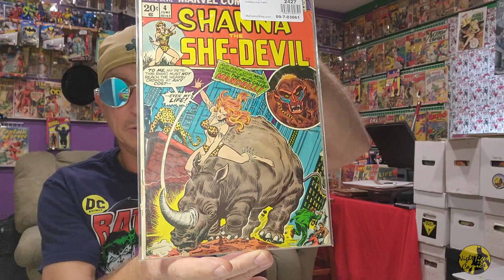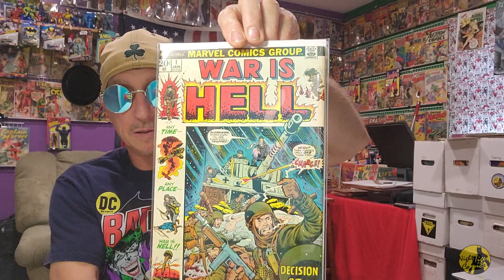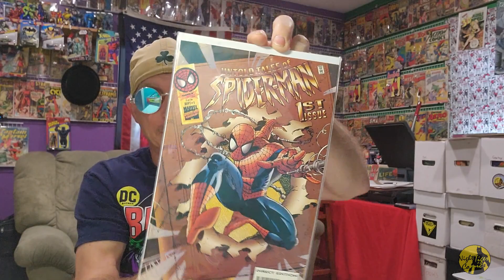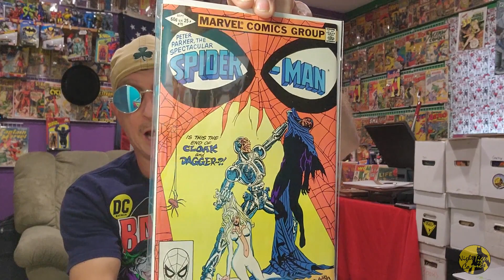And the Winner Is....? Secret Contest Ends/New One Begins